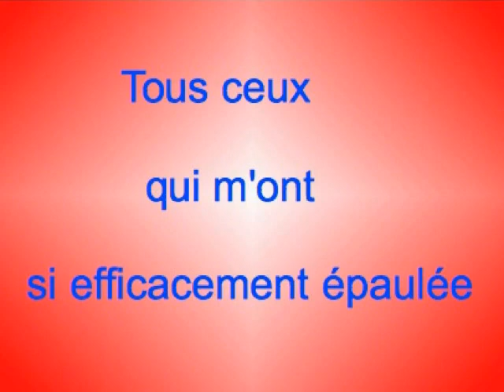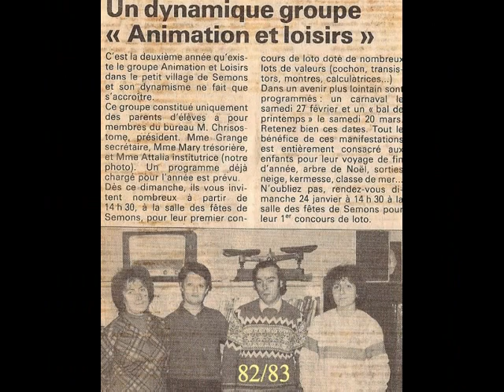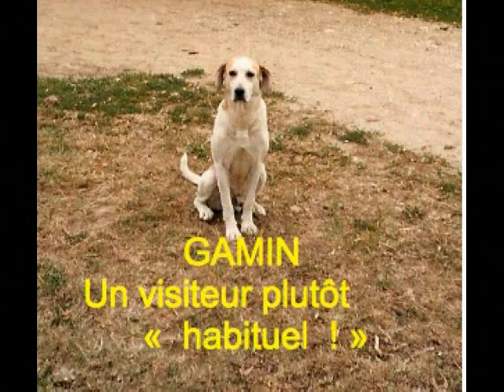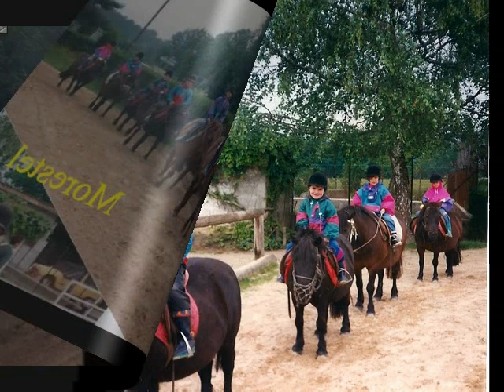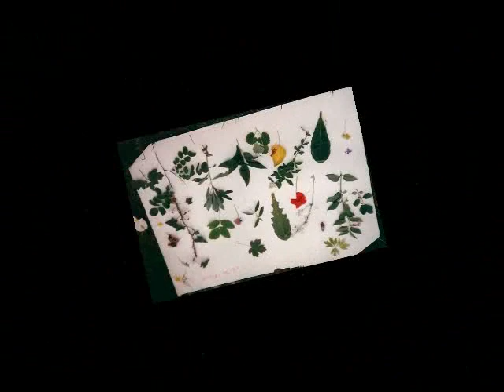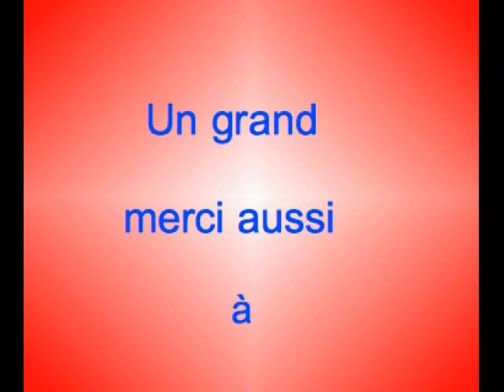d'une année à l'autre